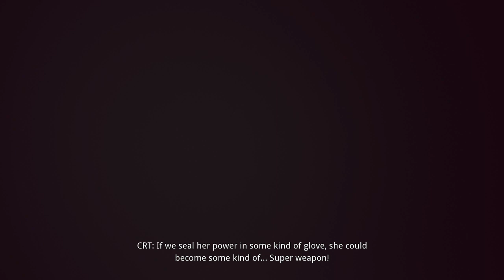[Stream] Skylar & Plux: gyereknapi program | Gamer365.hu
Gyereknap van, ezért ma délután se nem gyilkolásztunk, se nem daraboltunk, hanem megnéztünk egy elsősorban gyerkőcöknek szánt és régi klasszikusokból merítő szép színes 3D platformert, a Skylar & Plux: Adventure On Clover Island-et.